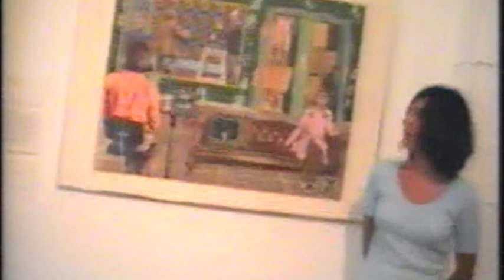Tine's Tate Film Part One